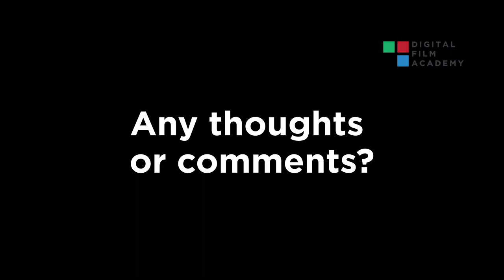DFA 2020 Graduate on the Benefits of Attending Digital Film Academy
Meet AJ Handley - a filmmaker that graduated DFA in 2020 and attended our in person Cinematography and Sound Recording classes in NYC.

Rated as The Best Film School in New York for Educational Quality, Hands On-Training, Cost and Easy Access to High End Film Equipment, DIGITAL FILM ACADEMY gives you the TOOLS you need to SUCEED.

You can also schedule to watch one of our classes for free